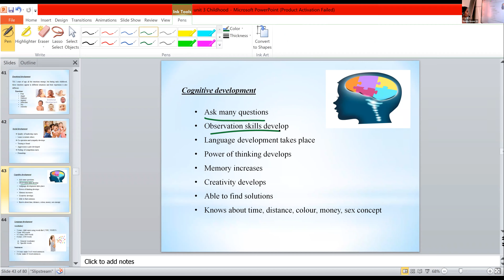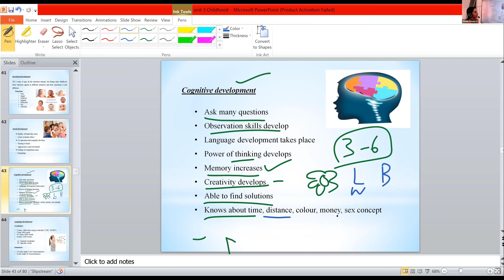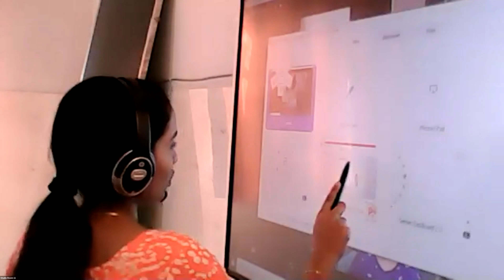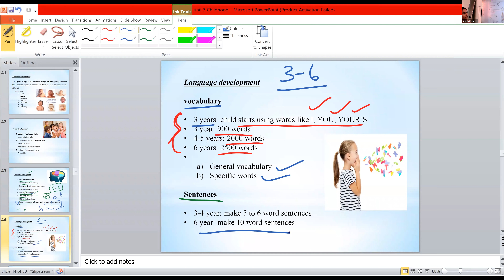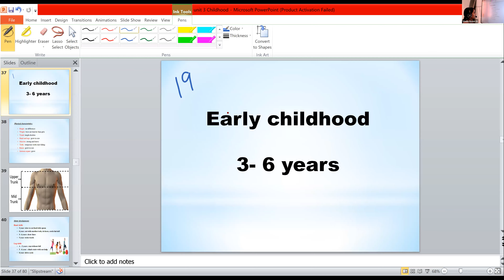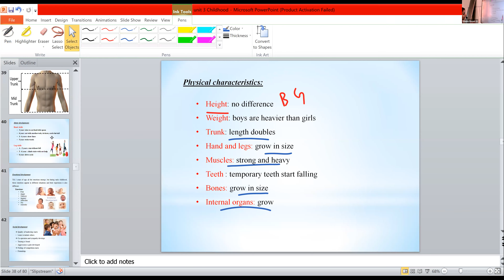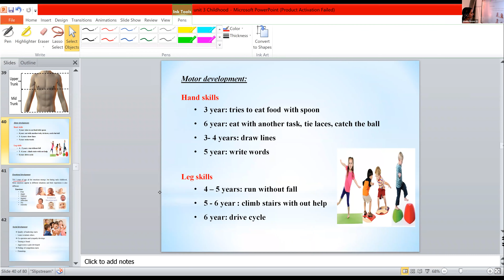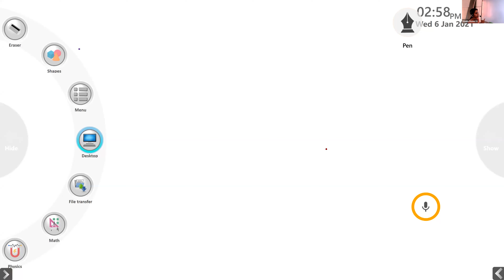Dr.Raju Davis International School | CLASS 11 HOME SCIENCE PART 1 | 06-01-2021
CLASS 11 HOME SCIENCE  LATE CHILDHOOD